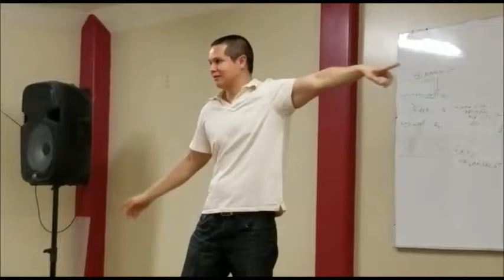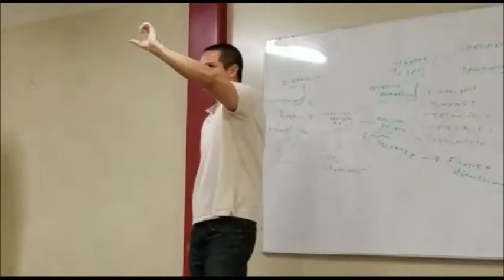Future Proof: 4 Ways To Explore What’s Possible @ INIDE - Next Economy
I was invited to speak at INIDE University, someone recorded this small part at the beginning.

The full talk is about how people and organizations can Future-Proof themselves based on this blog post I wrote